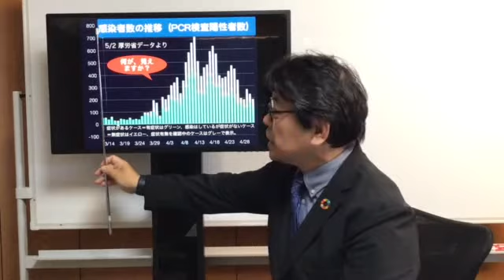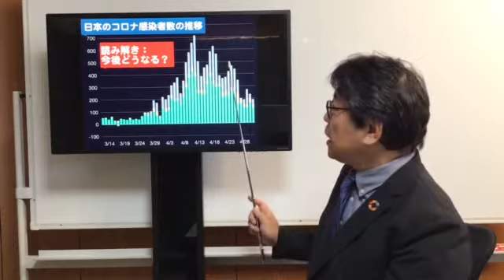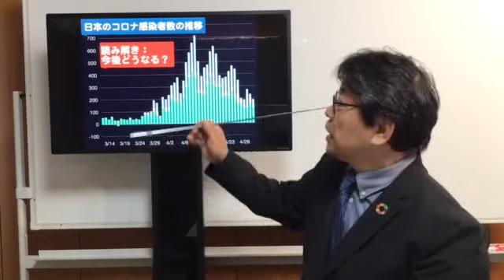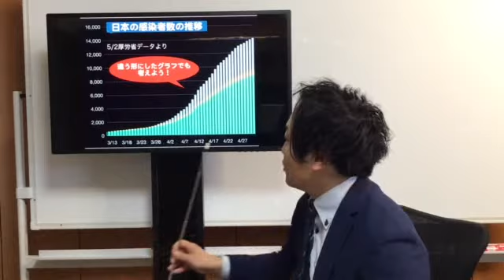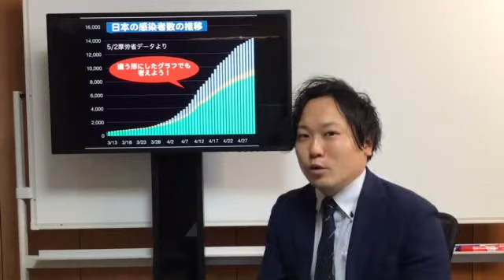在宅学習用動画（PBL）【②－情報の活用能力を育成】